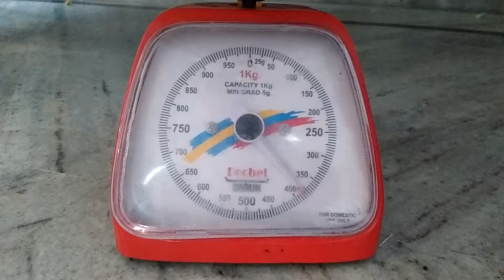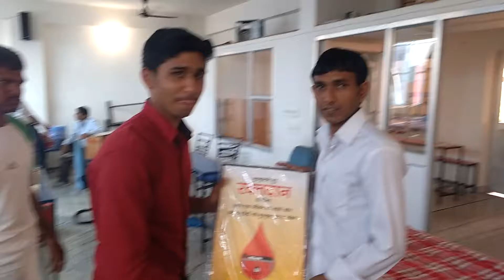Kuchaman City Blood Camp